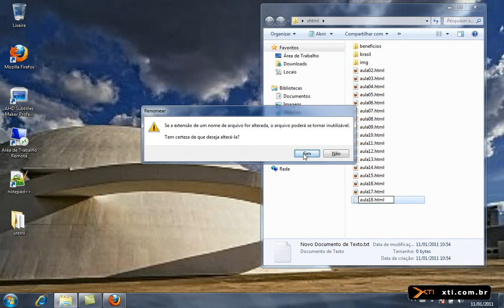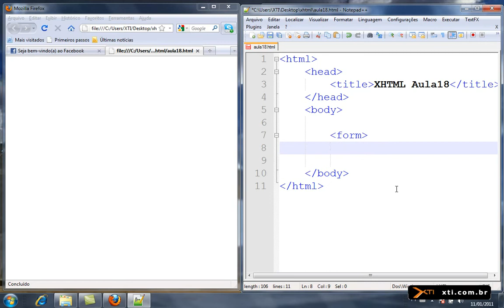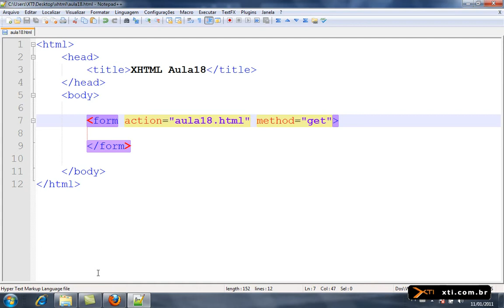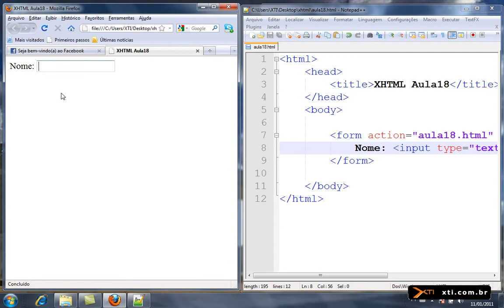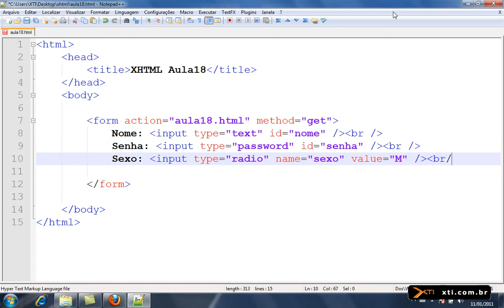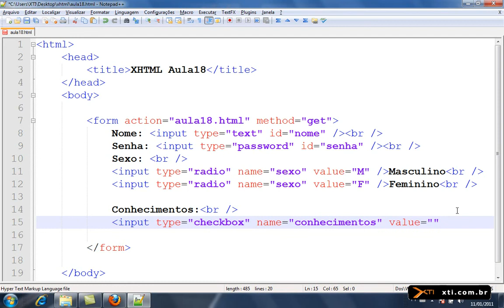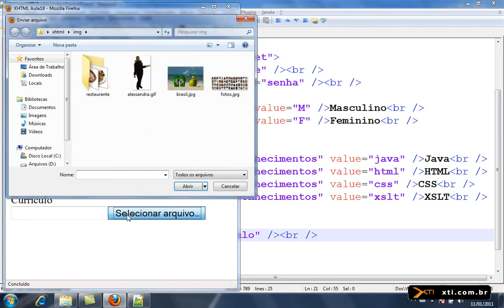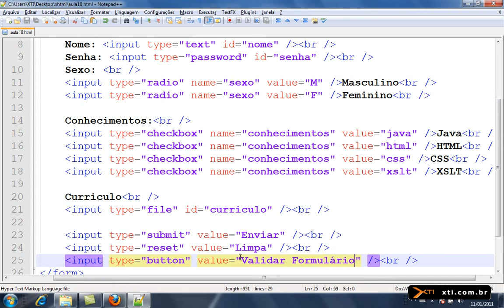Universidade XTI X)HTML - 23. Formulário Controles (Parte1)